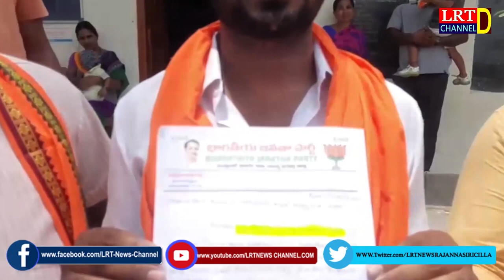BJP రాష్ట్రఅధ్యక్షుడు బండిసంజయ్ పిలుపుమేరకు BJP ఆధ్వర్యంలో కొనరావుపేట MROకి వినతిపత్రం || LRT NEWS